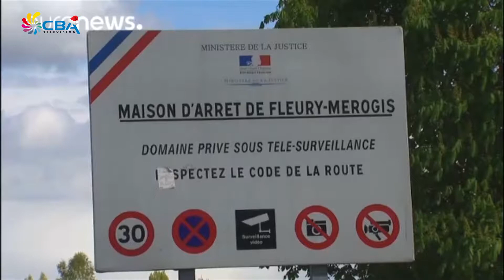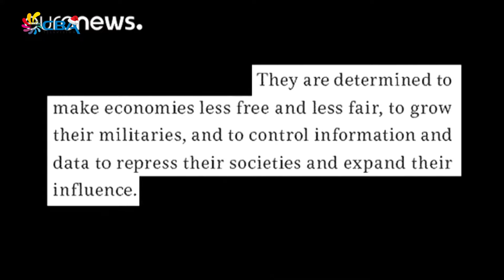E Notisia Merdia 19 December 2017 3